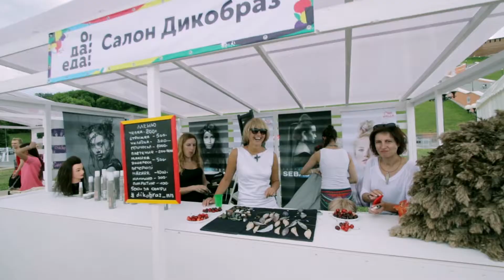«О, да! Еда!» в Нижнем Новгороде 2-3 июля 2016